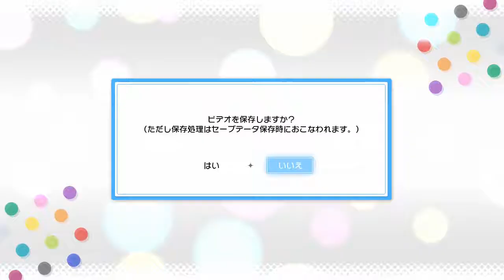edeN - (Makoto, Chihaya, Yayoi)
Kikuchi Makoto (菊地真), Kisaragi Chihaya (如月千早), and Takatsuki Yayoi (高槻やよい) - edeN

Requested by: Tim

edeN (St-45) [Simple]
(Makoto Chihaya Yayoi)
(EXT-32)